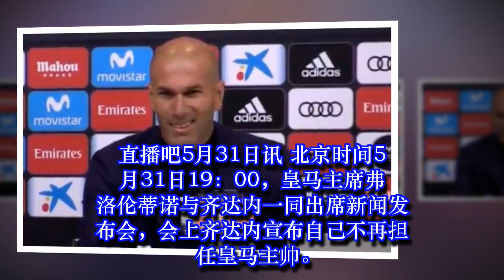齐达内：球队需要继续前进 改变势在必行